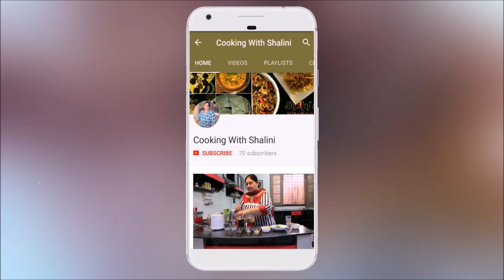VEGETABLE MACARONI || TASTY & HEALTHY SNACK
HOW TO MAKE  VEGETABLE   MACARONI .

INGREDIENTS :-

1.  MACARONI
2.  ONIONS
3.  GARLIC
4.  CAPSICUM
5 . CARROT
6.  SALT  &  SPICES.
7. TOMATO,  SOYA  AND OTHER SAUCES.